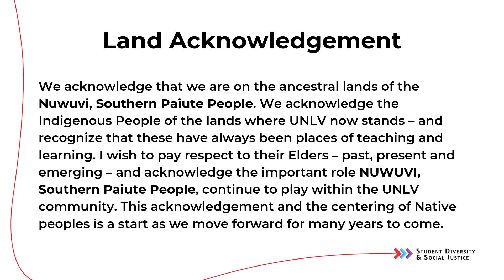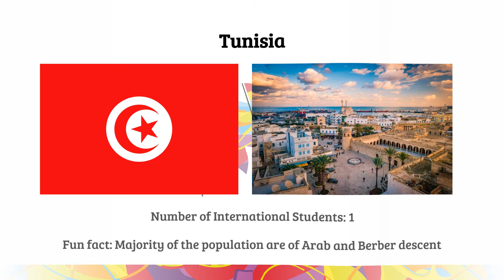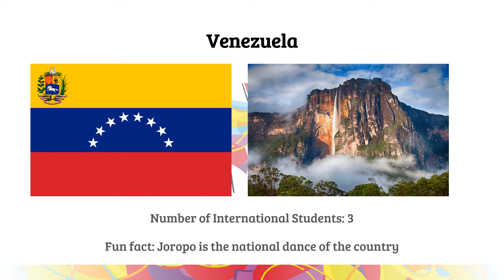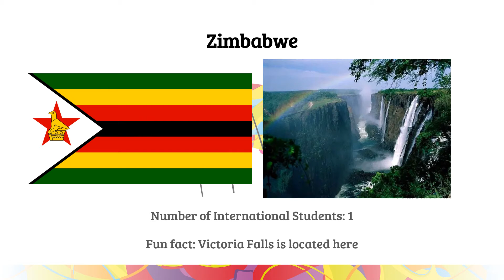5th Annual Parade of Flags - Part 5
Join SDSJ as we celebrate our international student population and the more than 80 countries they represent!

Part 2: Thailand to Zimbabwe, as well as U.S. Territories

Music Credits

🎵 Track Info:
Title: Travel by JayJen & tubebackr Genre and Mood: Dance & Electronic + Calm

XXV - Broke for Free